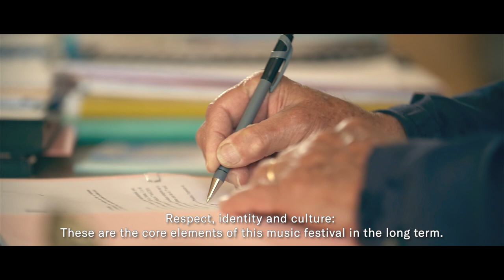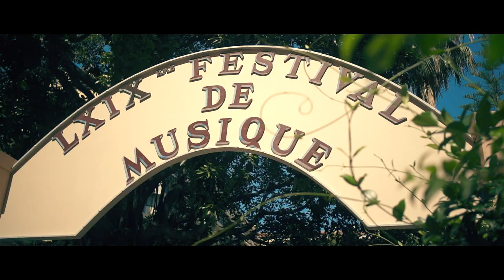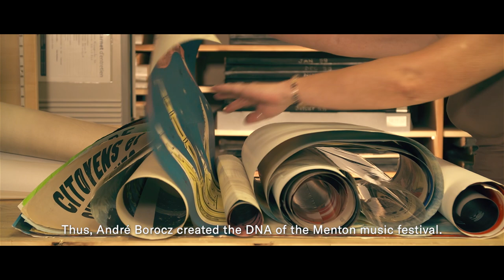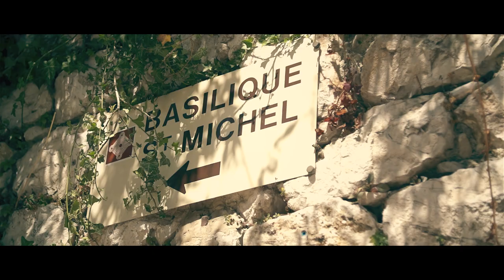STAGES | Festival de Musique Menton | Yamaha Music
STAGES: A YAMAHA SHORT DOCUMENTARY SERIES explores some of the most stunning music festivals of different genres in the world, providing a glimpse into their history, organisation and performing artists.

In our first episode, explore the excitement and beauty of the 69th classical music "Festival de Musique", in the French town of Menton. Founded in 1950, the unique festival setting surrounded by historical buildings and the Mediterranean Sea continues to enchant its visitors up to this day.

 According to renowned pianist and conductor Lars Vogt, "it's probably the most beautiful festival stage on this planet”.